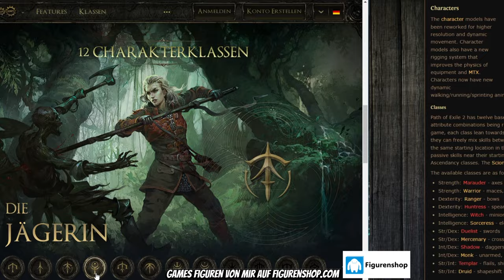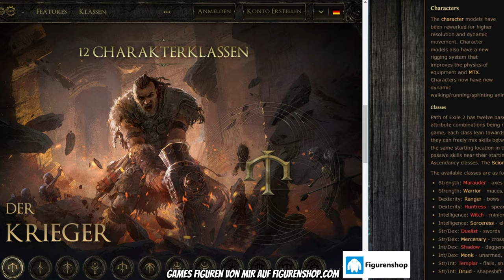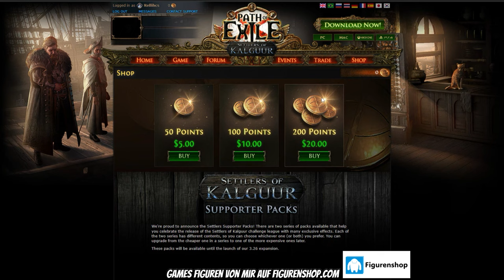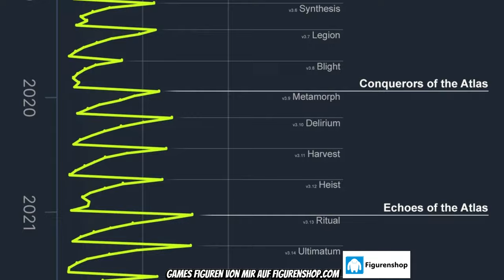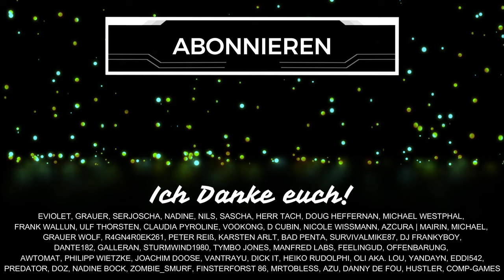7 GRÜNDE, warum DU Path of Exile 2 TESTEN solltest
Ist Path of Exile 2 ein Game für dich? Hier sind 7 Gründe, warum du das neue Free to Play Hack and Slay Spiel ausprobieren solltest. Games Figuren bei mir kaufen Zum POE Podcast Schenkt mir kostenlos ein Abo hier auf YouTube oder folgt mir hier auf TWITCH beim STREAMING